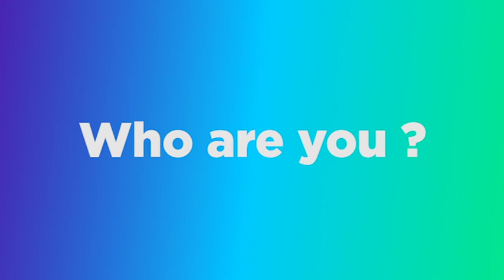Alterfin en levée de fonds sur LITA.co !